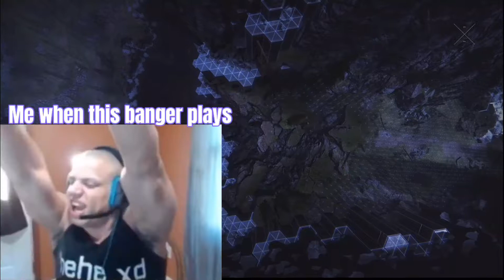Naruto Madness. (Ft.hazquatic)